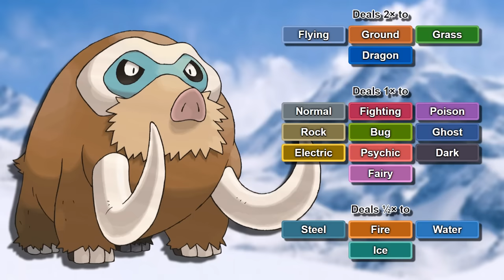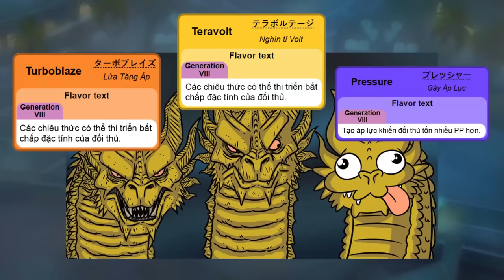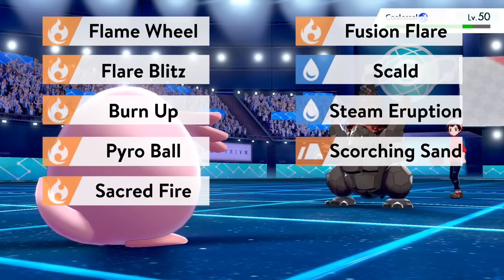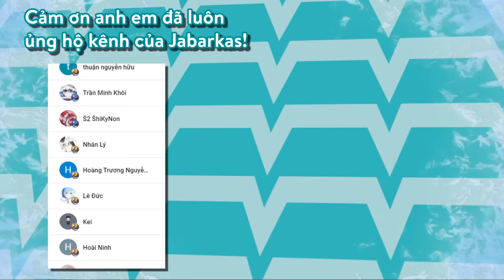Tổng quan về Pokemon hệ BĂNG - ICE [TYPE ANALYSIS]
Hệ Băng có khả năng công kích và phòng ngự thuộc hàng đầu trong thế giới Pokemon, nhưng ở hai đầu đối nghịch nhau :))